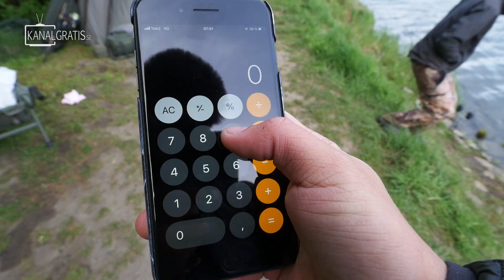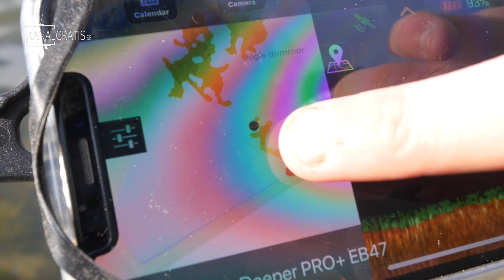Fishing for GIANT BREAM *RECORD FISH* | Team Galant